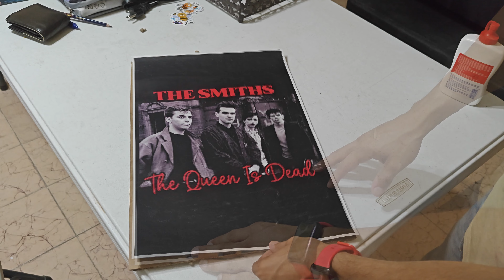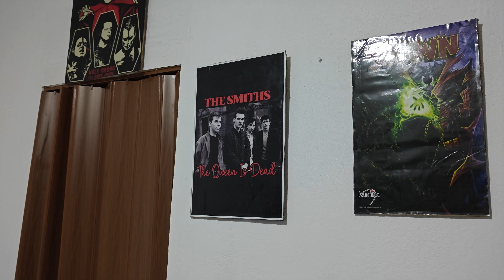Marco/Base para poster de forma economica, facil y practica.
Una manera facil, rapida, practica y economica de enmarcar tus posters. En lo personla, los tengo en un cuartito donde convivimos mis amigos y yo. Es una buena decoracion.